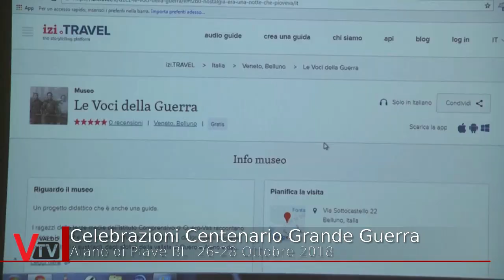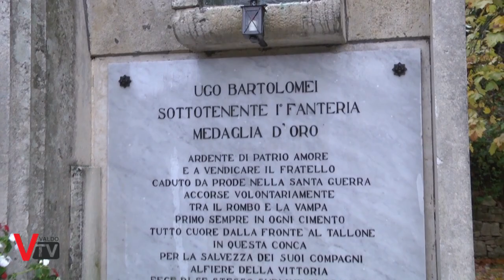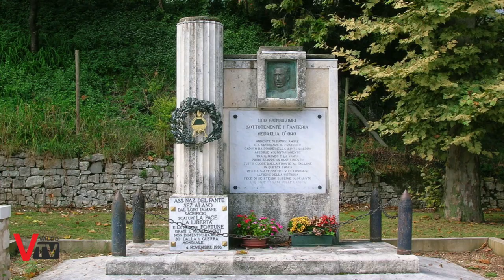Celebrazioni Grande Guerra Alano di Piave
Ad Alano di Piave (BL), il fine settimana è stato caratterizzato dalle celebrazioni della Prima Guerra Mondiale solo parzialmente ridimensionate a causa del maltempo di questi giorni.

 Servizio a cura di:
Fulvio Mondin
Paola Mondin